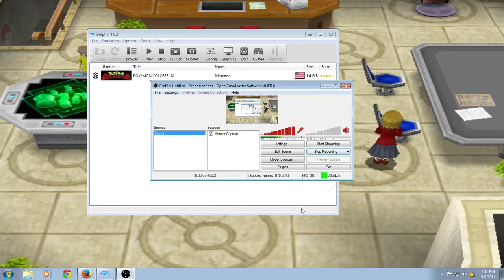Let's Play Pokemon Colosseum: #2 - Episode of Explaination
I'm really considering just starting over on a new channel dedicated to Pokemon and kind of just letting this one die until I maybe feel like playing Runescape again. Tell me how you guys are feeling about the new direction, I don't like pissing y'all off.